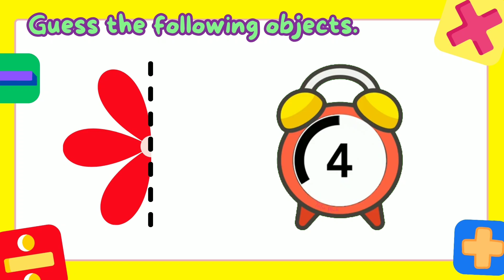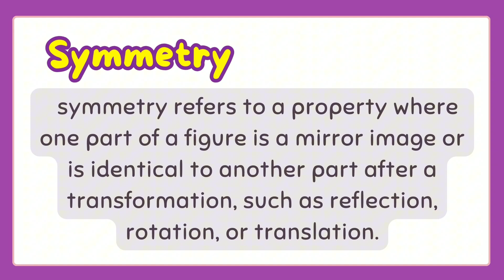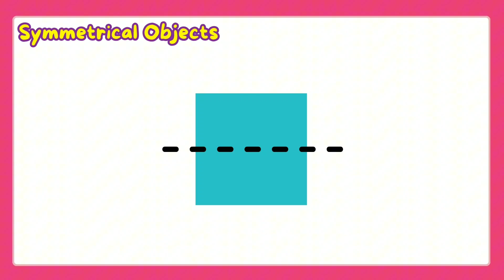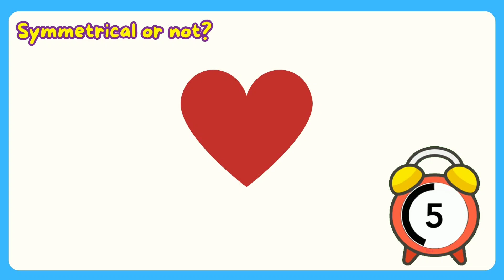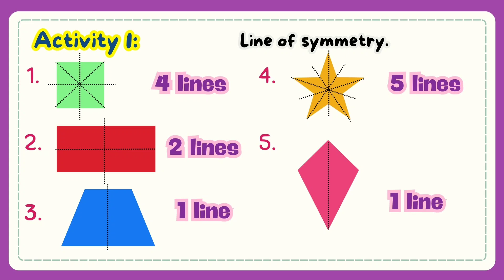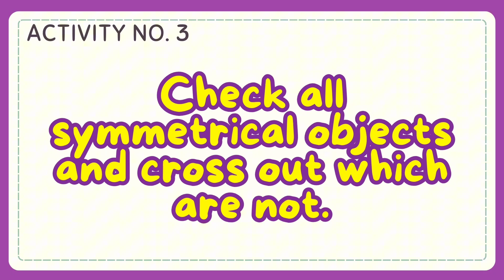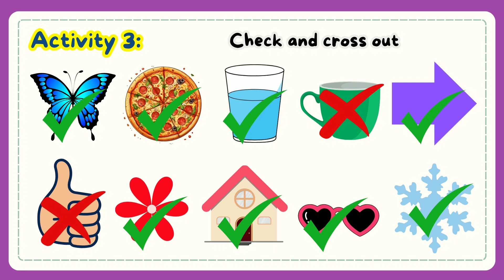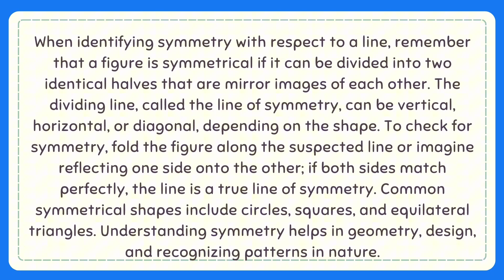Symmetry Grade 4: Q3- Lesson 12 MATATAG Curriculum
Hello! Welcome to this channel. Here’s another video on how to Identify Symmetry with respect to a line. I hope that this video will help you in your lesson. Thank You.